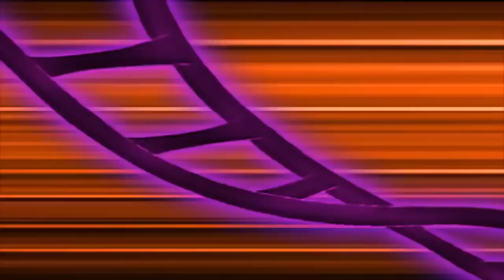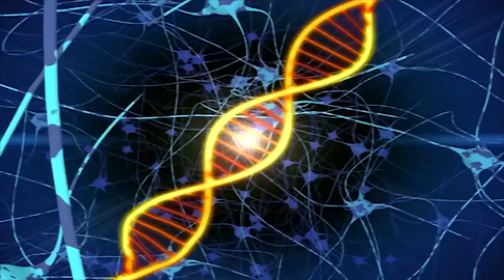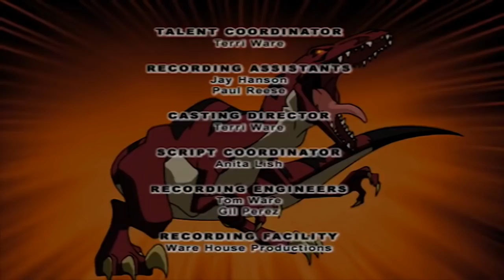🦖 Dino Squad - Who'll Stop The Rain | HD | Full Episode | Dinosaur Cartoon 🦖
Rodger plays a series of practical jokes on his teammates. But no one is laughing when Victor Veloci shows up and suddenly Rodger’s pranks could mean disaster for the Dino Squad!